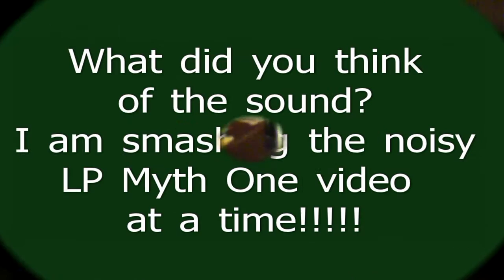Eartha Kitt - Shorty Rogers - Beale Street Blues from LP.mp4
This is a vinyl rip using my Technicsl SL-B3 turntable and a Grado M+ Mono Cartridge.  Check out the sound.